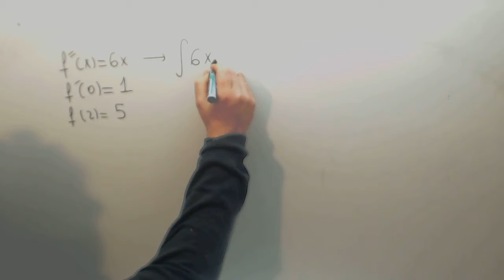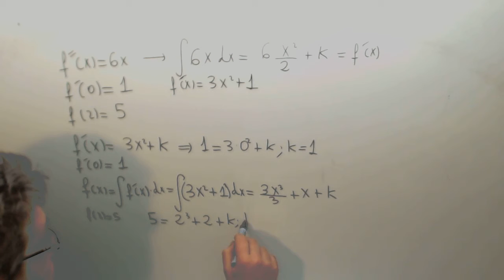Calcular k en integrales definidas 03 Matematicas 2º Bachillerato Academia Usero Estepona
Calcular k en integrales definidas 03 Matematicas 2º Bachillerato Suscríbete a nuestro canal en Youtube para ayudarnos a seguir creciendo Academia Usero en Estepona, el centro de formación con más vídeos en Internet del Mundo presenta